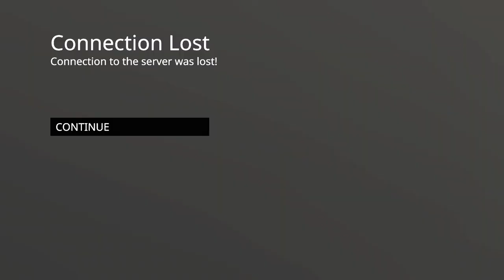Human Fall Flat 2